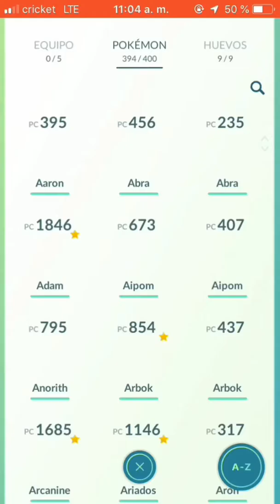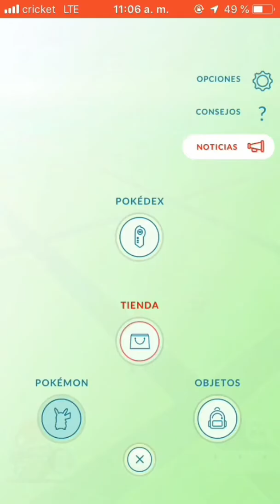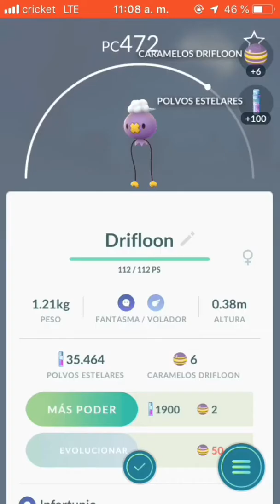Pokémon Go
If you’re an actual fan of me you would check the description and I’m here to tell you to keep watch at the top there will be a secret message